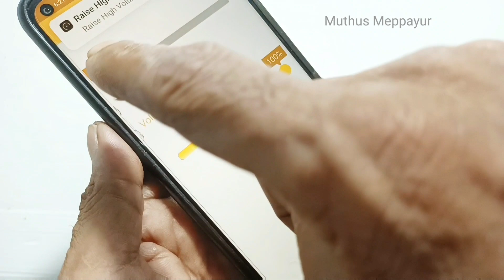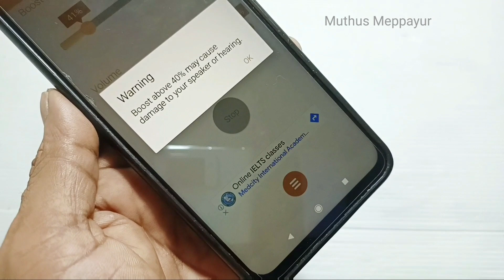ഫോണിൻറെ ഒച്ച volume കൂട്ടാൻ ഒരു ട്രിക്ക്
increase mobile volume secret tricks